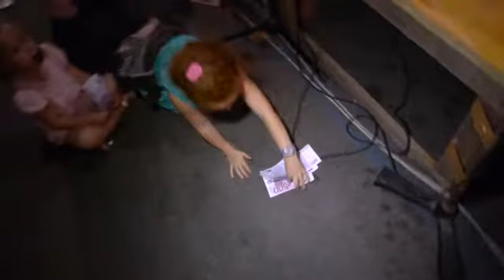OVER 50 SHOW - Integrale | 11 luglio 2012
Spettacolare show del gruppo OVER 50 di Vaiano. La serata si è svolta mercoledi 11 luglio 2012 in Via Giulio Braga a Vaiano davanti a centinaia di "divertiti" spettatori.